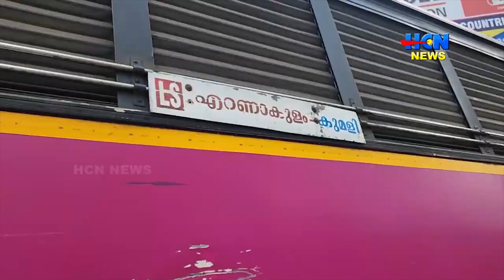140 കിലോമീറ്ററില്‍ കൂടുതല്‍ ദൂരംസര്‍വീസ് നടത്തുന്ന സ്വകാര്യ ബസുകളുടെ പെര്‍മിറ്റ് കാലാവധി അവസാനിച്ചു